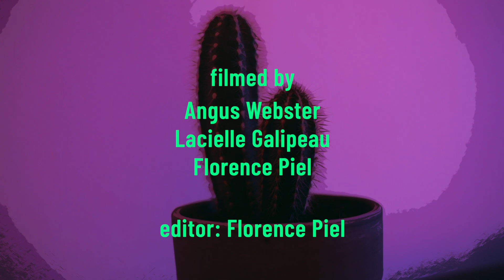Darià Artiola - Imagination (Music Video) - Indie Rock in Barcelona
Death, the afterlife, the great unknown, the end. Whatever one chooses to call it, it’s a subject that is frequently brushed under the rug as taboo, despite the fact that we can take comfort in the fact that it’s the only thing we know will happen. Following the release of his debut, self-titled album last year, Darià Artiola illustrates our relationship with death through the four-song Imagination EP that is dedicated to two close friends who passed away in recent years.

“Imagination”, the EP’s title track, kicks off the album with a driven rhythm and guitar riff that was inspired by the days spent at home during the pandemic. It discusses the relationship with the event, with the tangible fragility of mortality, and more introspectively the relationship with reality itself. What is our imagination? What do we perceive to be real? Is it real?

The Imagination EP was produced by IK Miranda in Barcelona, Catalonia, Spain. It was published on April 14th, 2023. The album cover was designed by local artist, Albert Aran (Instagram: @albertaran_artworks).

Imagination Video Filmed By:
Angus Webster
Lacielle Galipeau
Florence Piel

Edited By: Florence Piel

Imagination Credits & Lyrics

Performed By: Darià Artiola
Written By: Darià Artiola
Production: IK Miranda

East to west
Our heads arise
Hands held high for this surprise

It’s hard to know which way to go,
When eyes are covered, blind

Forget what it was once like to go outside
Is this a new normal?
This time it’s not my hormones

Say you’re bored, and I’m sorry, but I don’t understand you
Sounds like you need a breakthrough
No one else can save you

Here’s to letting go
Steady flows
Here’s to letting go to your imagination

North to south
While we're at home
Pause the moment
Set your tone

It’s hard to read the way you feel
When faces are concealed

Reminded by what I see and simple pleasures
Can you believe this weather?
Can it get any better?

Say you're crazy, and finally we get to talking

Oh, oh out in the crowd
Head in the clouds
It’s my imagination